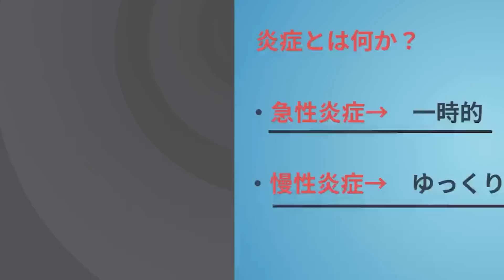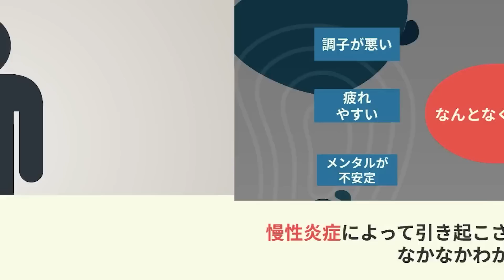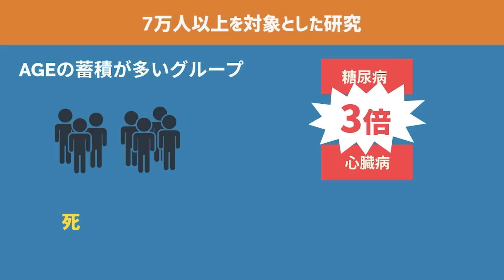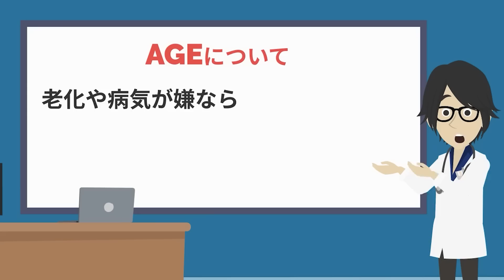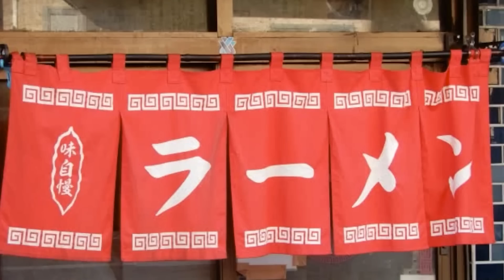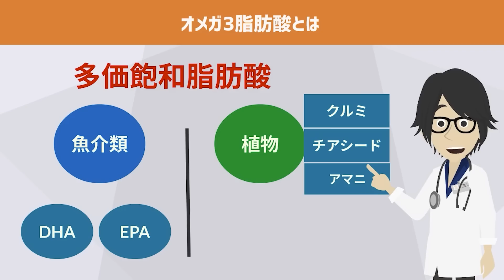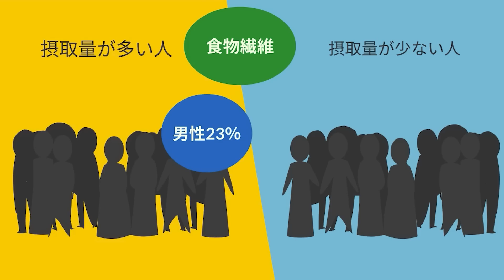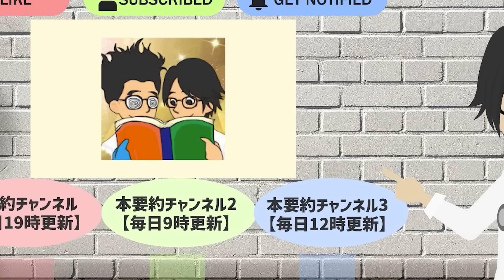【ベストセラー】「体中が炎症を起こし、爆速で老化する「悪魔の食べ物」を暴露します」を世界一わかりやすく要約してみた【本要約】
▼ ▼【目次】
0:00　ご挨拶・導入
0:29    炎症は非常に恐ろしい
9:30    最悪の食習慣１ 「AGE」食品を食べている
22:47  最悪の食習慣２ １５分以内に食事が終わっている
27:10  最悪の食習慣３ オメガ３が不足している
33:30  最悪の食習慣４ 食物繊維が不足している
37:24  最悪の食習慣５ 老化を促進する劇薬を飲んでいる

1日5冊ほどの読書を5年以上続けている、心底本を愛するオタク。